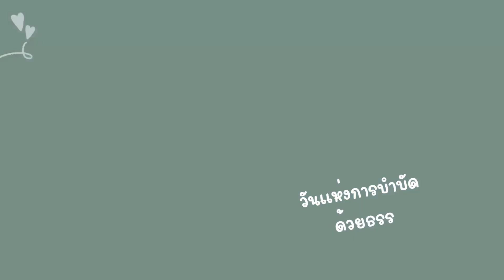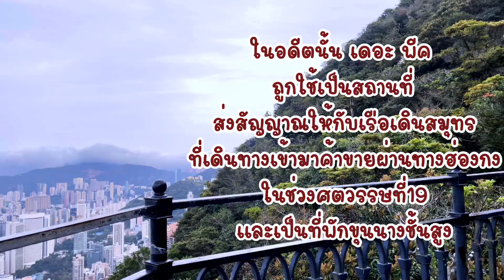เดอะพีค " The Peak " จุดชมวิวพาโนรามา บนเกาะสูงสุดในฮ่องกง